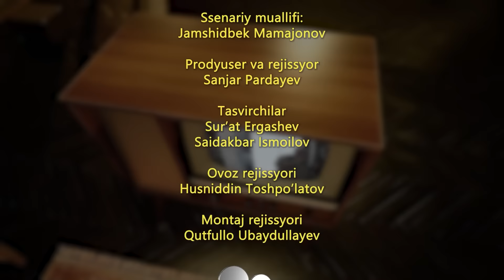HAZIL SHOU | PORA OLUVCHI QAYNOTA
MAHSULOTINGIZNI REKLAMA QILDIRMOQCHIMISIZ?
UNDA HOZIROQ USHBU RAQAMLARGA QO'NG'IROQ QILING!